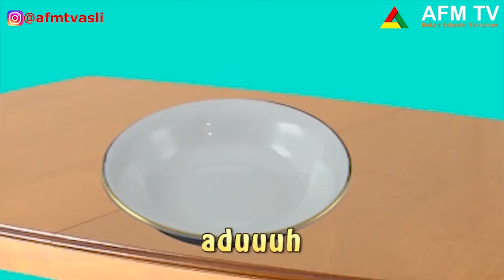EALAH MASMAS kompilasi [ 01 dan 02 ] - Kumpulan animasi guyonan - kumpulan animasi lucu || AFM TV